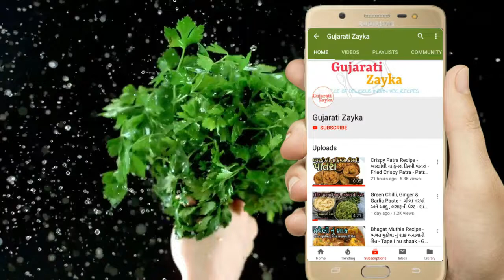Math Nu Shaak - મઠ નું શાક - Fangavela Mathiya nu Shaak - Moth or Matki recipe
math nu shaak recipe - math recipe - math nu shaak recipe in gujarati - math nu shaak banavani rit - Moth or Matki recipe - Math Ki Subzi - Math Nu Shaak - Fangavela Mathiya nu Shaak